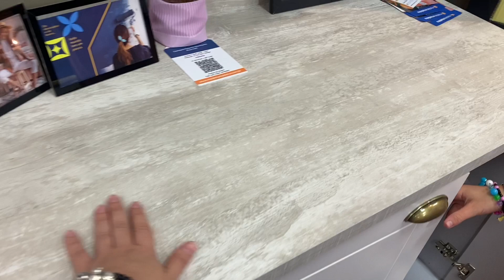FOMOS VER UMA COZINHA | Pam Puertas